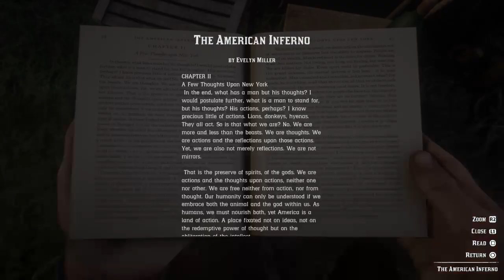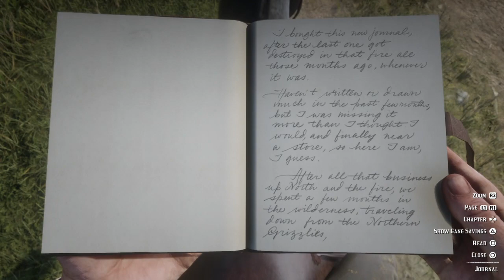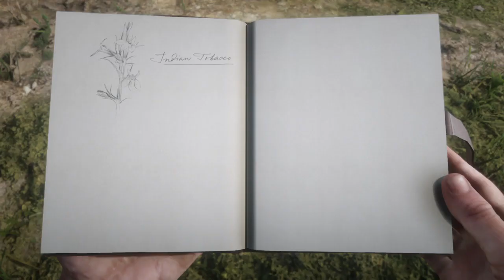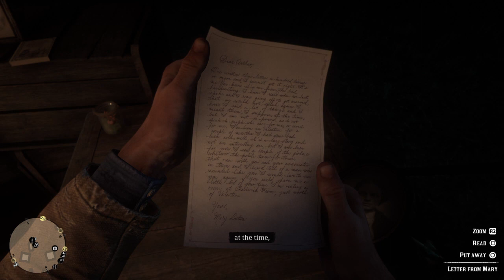Part 3 Helping the camp : Red Dead Redemption [PS4]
Ox just having fun playing games.

Gameplay on my PS4 (Not Pro)